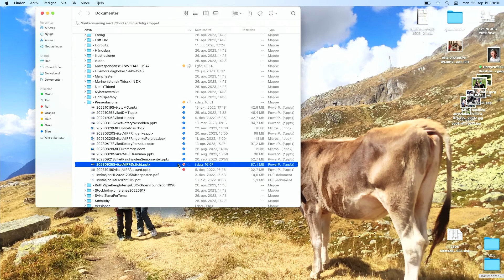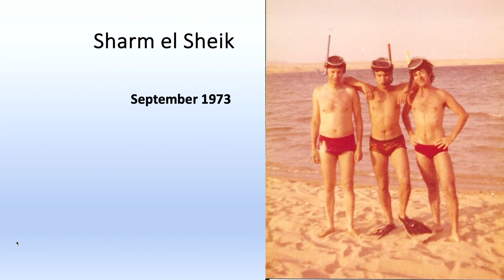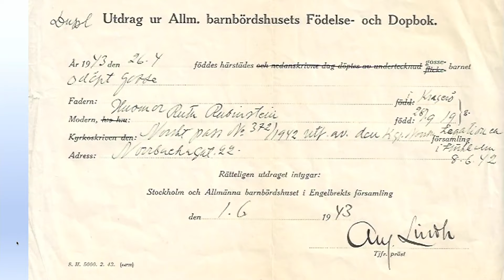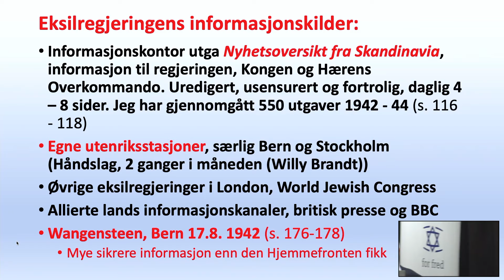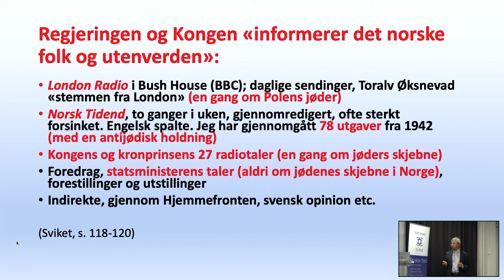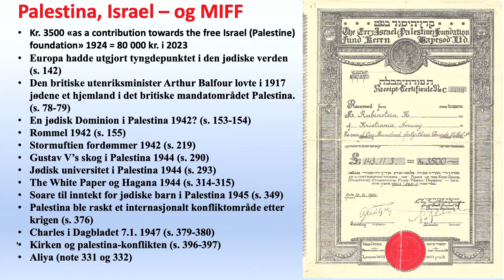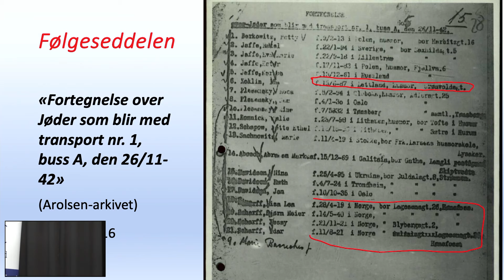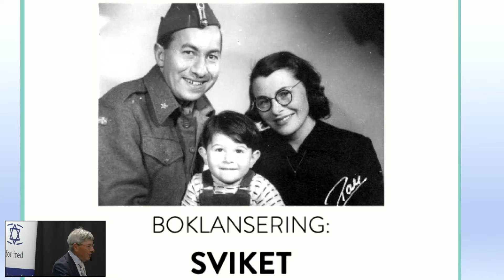Sviket mot jødene | Harry Rødner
Foredrag av Harry Rødner i MIFF Østfold 25. september, med utgangspunkt i hans bok: Sviket.
Harry Rødners bok Sviket kom ut høsten 2022. Den handler om sviket mot jødene i Norge og ellers under 2. verdenskrig. Her forteller han sin families historie, men vever det inn i en storpolitisk sammenheng. Den norske eksilregjeringen i London fikk entydig informasjon om forberedelsene til utryddelsen av jødene, også de norske. Selve Donau-aksjonen ble kort referert i eksilregjeringen som et «utenrikspolitisk anliggende».
Gjennom religiøs retorikk beskyldte eksilregjeringens presseorgan den gang «Norsk Tidend» jødene for svik, og for å forårsake sin egen skjebne. «De hvite bussene» reddet ikke norske jøder. De ble utelatt fra listene som lå til grunn for fanger som skulle bringes ut av Tyskland.